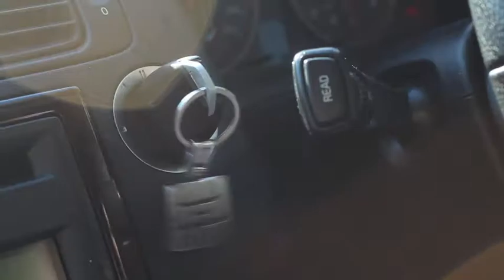Death Cab For Cutie - Passenger Seat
I had a photography assignment in which I had to film a music video. I chose the song Passenger Seat by Death Cab For Cutie.

it's a bit shaky because it's my first video and the car was moving, etc. i hope you enjoy though.

buy Transatlantacism, it's AMAZING.